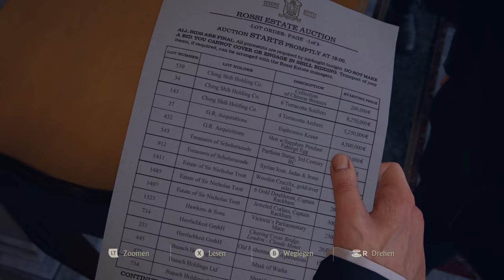✪ Lets Play Uncharted 4 A Thiefs End *PC* / #03 Die Partycrasher ✪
✪ Lets Play Uncharted 4 A Thiefs End / #03 Die Partycrasher ✪